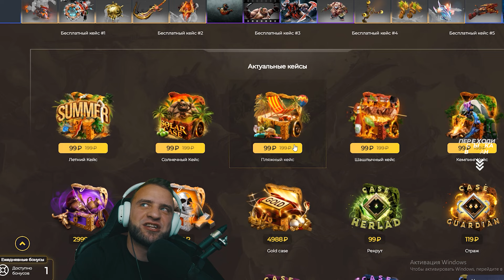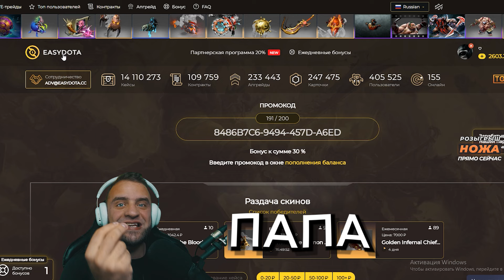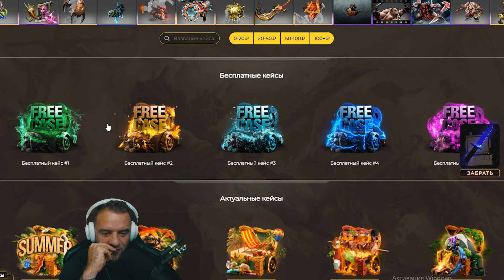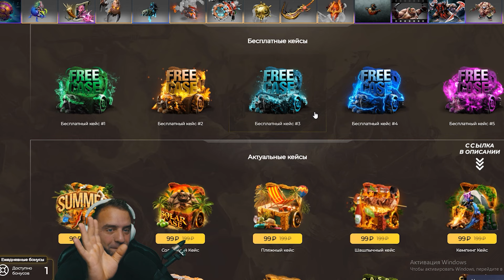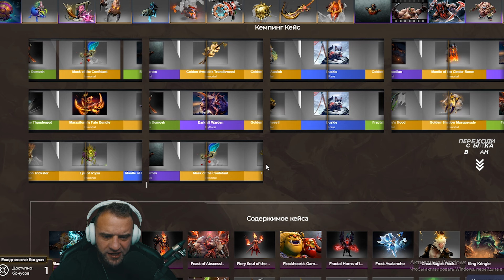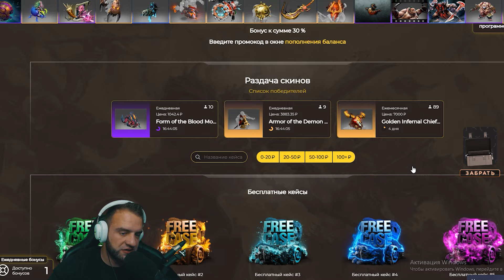💥Я Выбил Аркану с 500 Рублей в Дота - Это Подкрутка ❓ Кейсы Дота 2 на Easydota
Кейсы Дота2 на Easydota